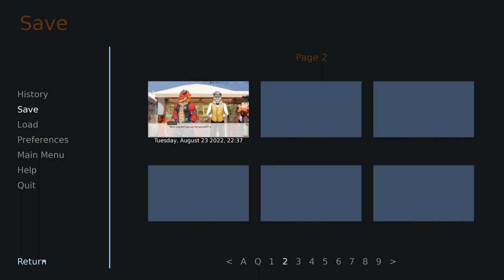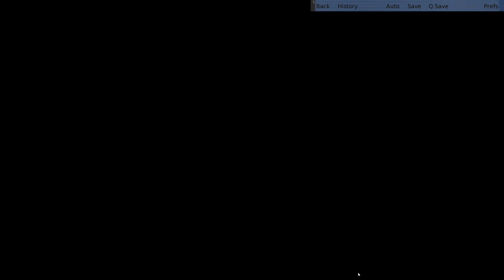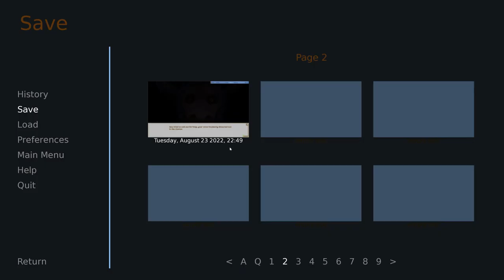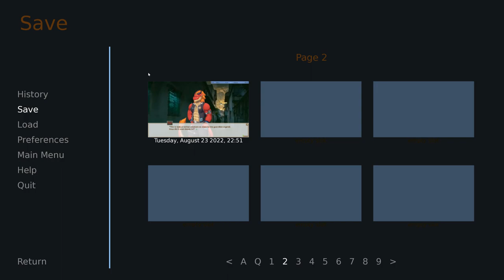A Bit of Charm and Catastrophe- Hero's Advent| Ray's Path #6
As another day wraps up, Ray makes a big move on Cassian...

...only for the absolute worst situation to happen! Not only that, but Cassian comes face-to-face with that slime monster once more.